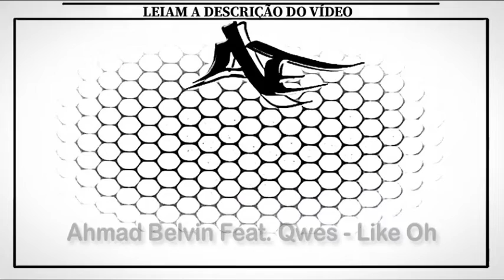Ahmad Belvin Feat. Qwes - Like Oh